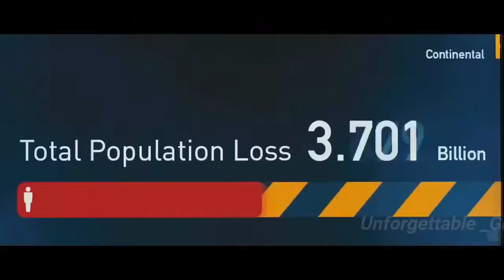KICK 2 OFFICIAL TRAILER 2018|| SALMAN KHAN||JAKLIN FRNDAZA|| FAN MADE TRAILER MUST WATCH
ALL IN ONE TRAILER
PLZZ
SHERE
Kick 2 official trailer